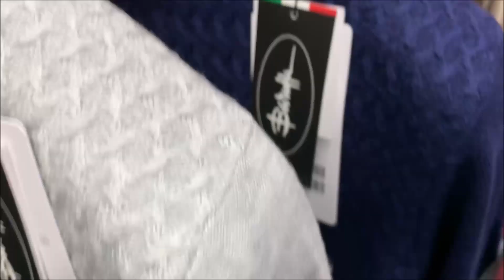ニットで１枚で洒落れる！イタリアンヤーンニット特集 夜のまったりライブ配信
今季も大充実のイタリアンヤーンニットを一夜で全型ご紹介いたしました！

上質な素材感と豊かな表情＆技アリデザインで、１枚で存在感あるニットは、これからの季節に最適です！

イタリアンヤーンWブレストジャケットカーディガン
20,000+tax

イタリアンヤーンボタンアップカーディガン
14,800+tax

イタリアンヤーンショールカラーカーディガン
14,800+tax

イタリアンヤーンスタンド＆クルーネックニット
14,800+tax

イタリアンヤーンバスケット編みタートルネックニット
14,800+tax

イタリアンヤーンポップコーン編みクルーネックニット
14,800+tax

キャッシュウールウェーブ編みモックネックニット
14,800+tax

キャッシュウール編み地切り替えタートルネックニット
14,800+tax

コーディネートで使用のアイテムはこちら

１コーデ目
商品番号：420668
コマスエードストレッチシャツ
11,000+tax
商品番号：630501A
ウールジャージ千鳥スラックス
13,000+tax

2コーデ目
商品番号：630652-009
イズミールコットンフラワープリントシャツ
13,800+tax
商品番号：830250B
ウールアジャスタブルスーツ（パンツのみ）
30,000+tax

3コーデ目
商品番号：630707
GHeatタートルネックセーター
4,900+tax
商品番号：630501A

4コーデ目
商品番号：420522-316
ハリスツイードボールドストライプパンツ
25,000+tax

5コーデ目
ヌバックジャージカーゴジョガーパンツ
15,000+tax

6コーデ目
ウールライクヘリンボーンジャージスラックス
12,000+tax

商品番号：630501B
ウールジャージハニカムスラックス
13,000+tax

ショールーミングサービスのご案内

東京、大阪、名古屋にてG-stage公式webshopで取り扱いの商品が試着＆購入可能なショールーミングサービスをおこなっておりますので、お気軽にご利用ください。
完全予約制となりますので、ご利用の際は事前に下記までご連絡ください。

東京
G-STAGE SALON TOKYO
東京都渋谷区神宮前3-22-10斎藤ビル3F
平日10時-17時（土日祝日定休）

大阪
G-STAGE SALON OSAKA
大阪市中央区内本町2-3-11内本町グリーンビル2F

名古屋
Salone Gentile
名古屋市中区丸の内3-18-9秀光堂ビル8F
水曜定休